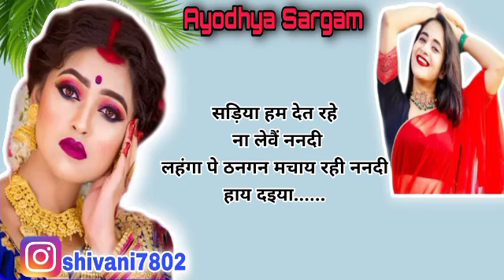जबरदस्त नाच गीत |nachgeet |हाय दइया झगड़ा मचाय रही ननदी |नाचगीत |नकटा गीत |nach geet